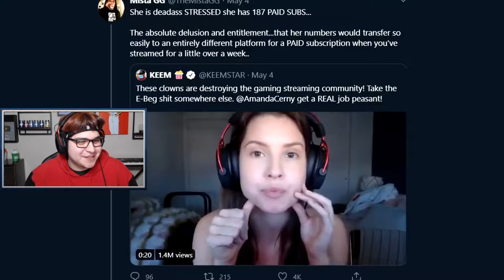Scarce Shouts Me Out + My Mods Backstab Eachother (Pummel Party)